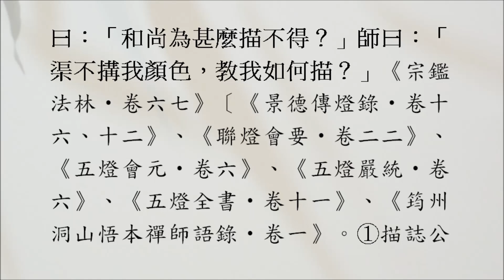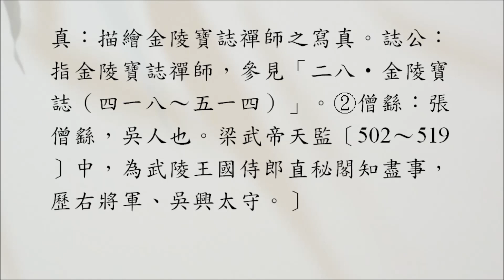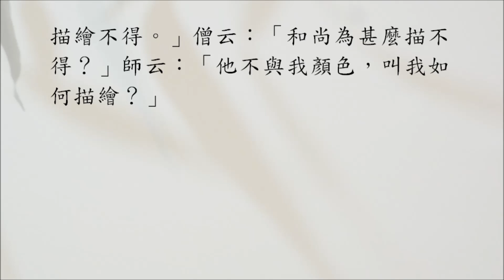【禪學公案】2000則：文殊顏色（僧問描真）。「僧繇為甚麼描誌公真不得？」「彩繪不將來。」「渠不搆我顏色，教我如何描？」